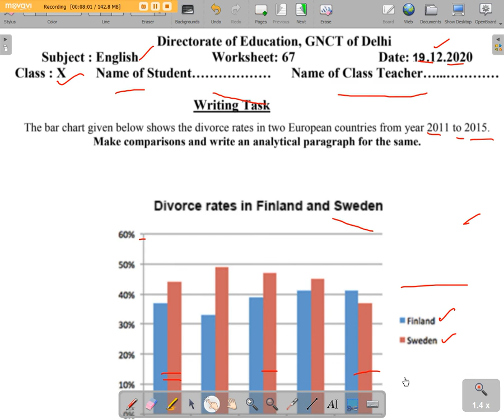English worksheet no 67 ::class 10th:: Date 19/12/2020 Analytical paragraph